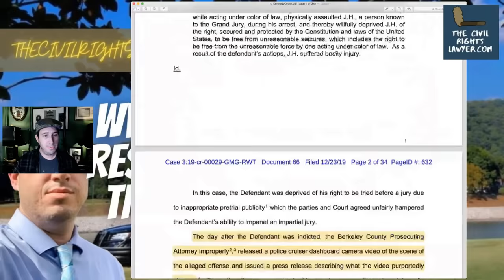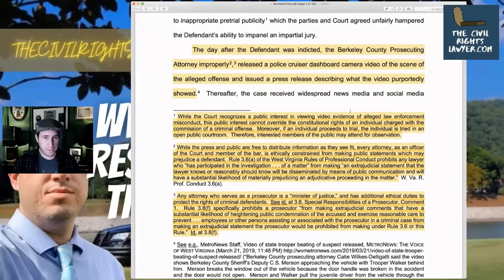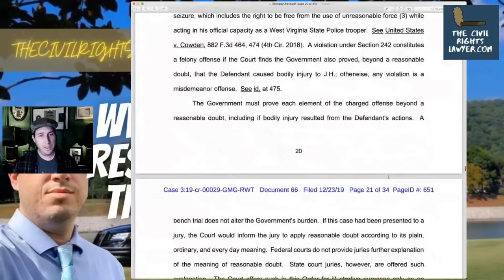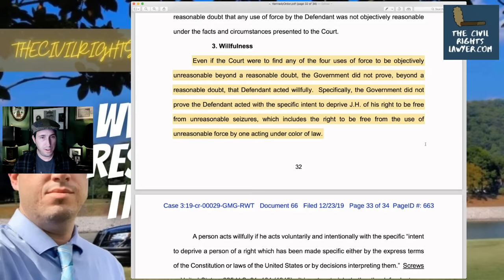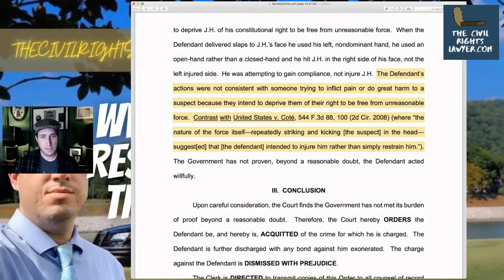WV State Police VIDEO leads to Indictment, then...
WV State Police VIDEO of an arrest following a high speed chase leads to a Federal Indictment of a state trooper, then the case goes to trial, and this happens.